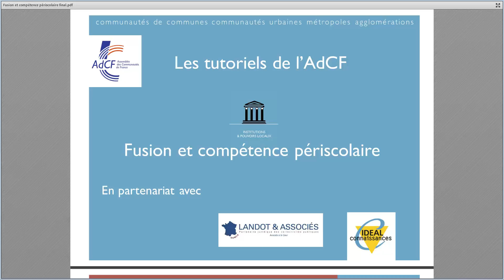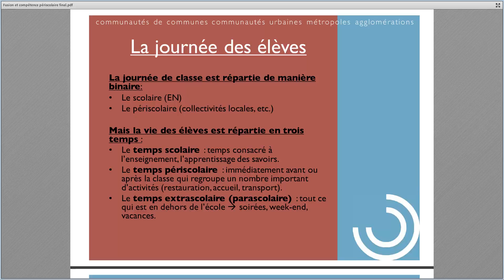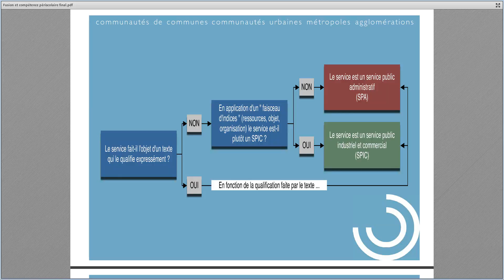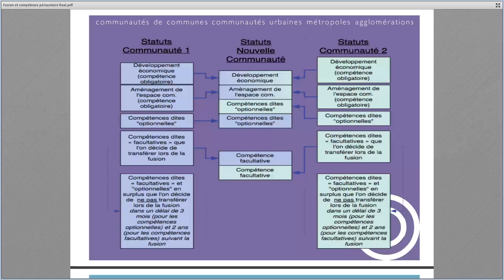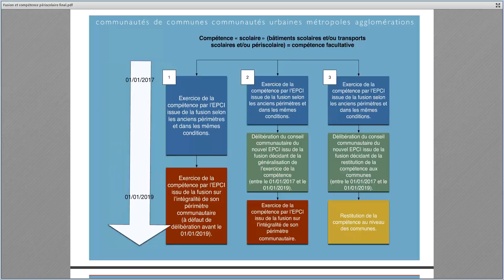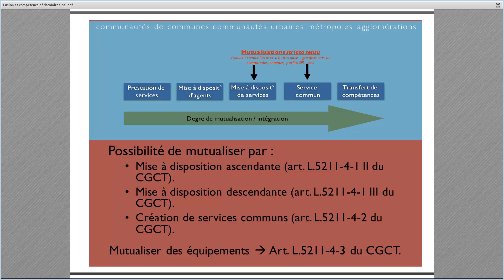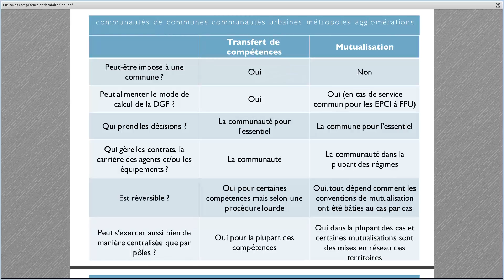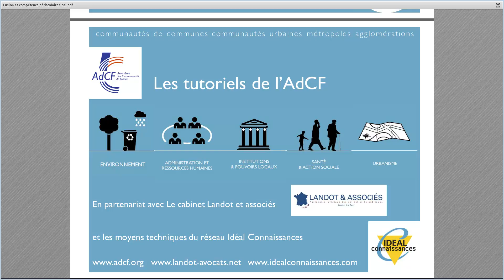Les tutoriels de l'AdCF - la compétence périscolaire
Les tutoriels de l'AdCF sont réalisés en partenariat avec le cabinet Landot et associés avec le réseau Idéal Connaissances.

La compétence 'périscolaire'. Définition.
Fusion et compétence ‘périscolaire’ des communautés. Quelles échéances, quels transferts, quelles possibilités de mutualiser, …